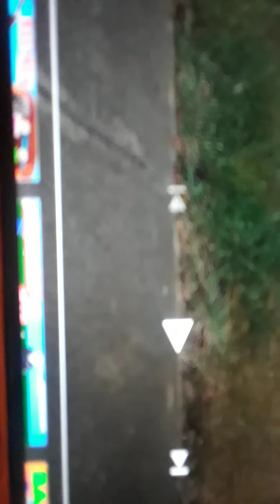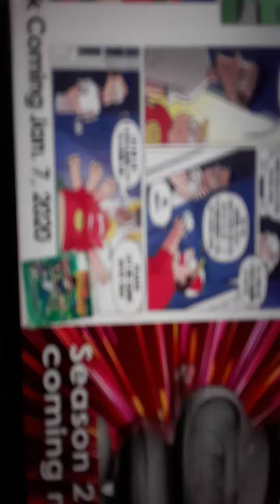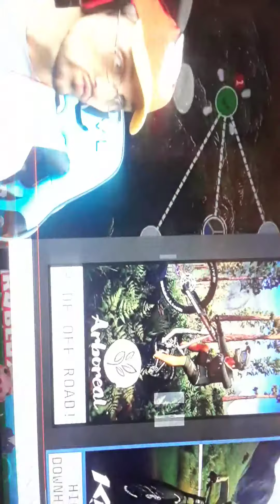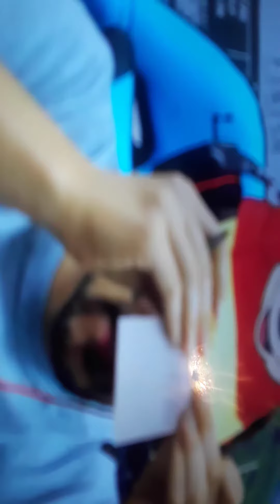Tiyon new video 😂😂😂😂😂😂😂😂😂